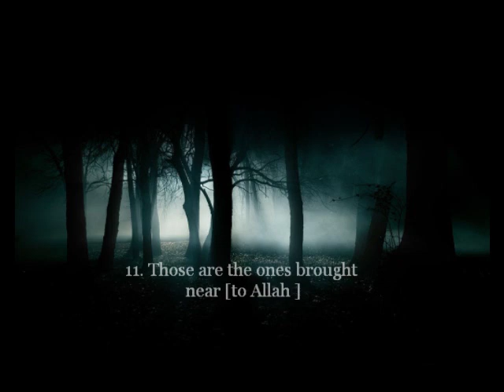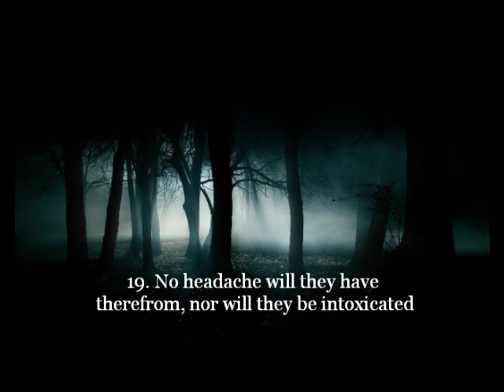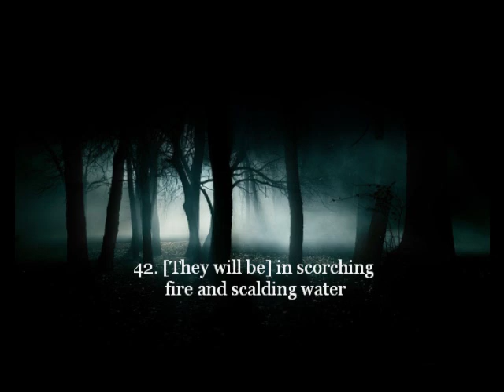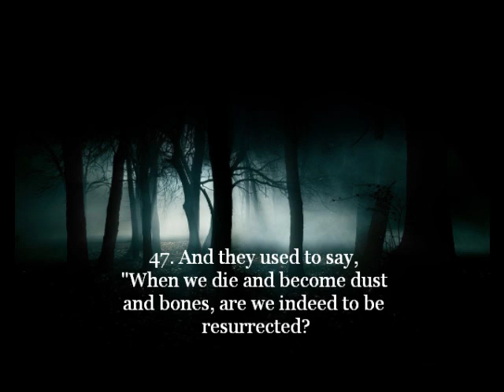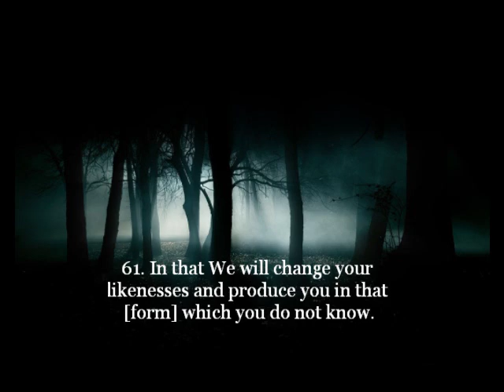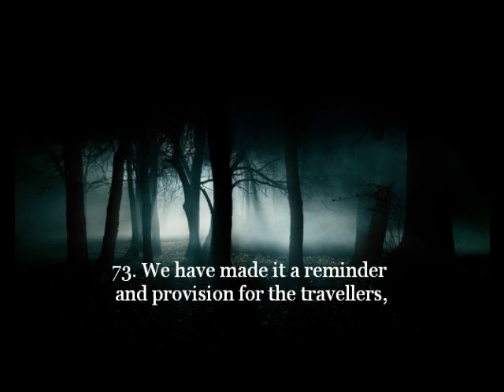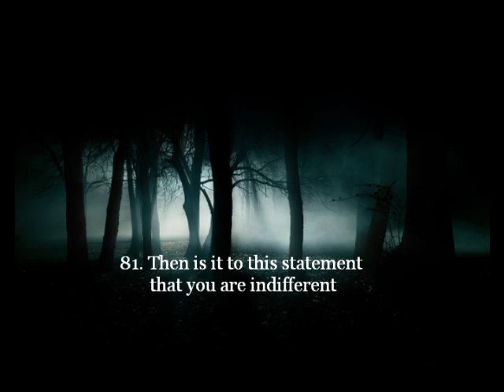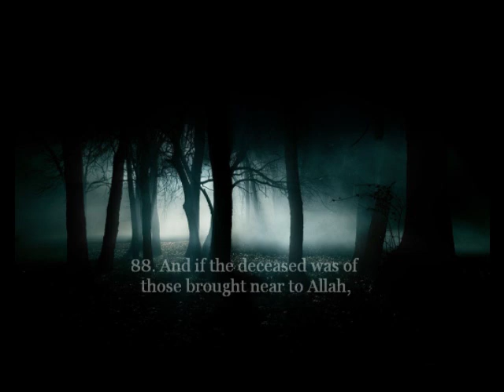Mahir Al-Mu'ayqali - Surah Al-Waqi'ah [The Inevitable]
Surah Al-Waqi'ah recited by Shaykh Mahir